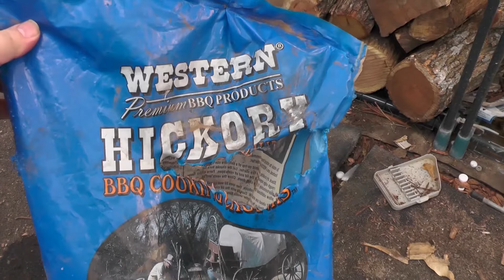Fall firewood and future videos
A short Video about Fall, my newest acquisition, Future Videos and a feline.